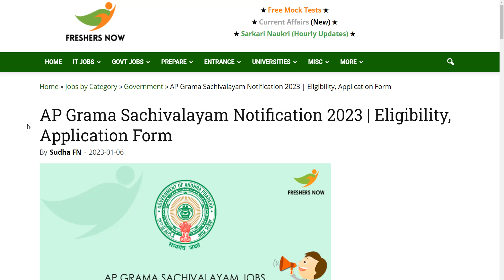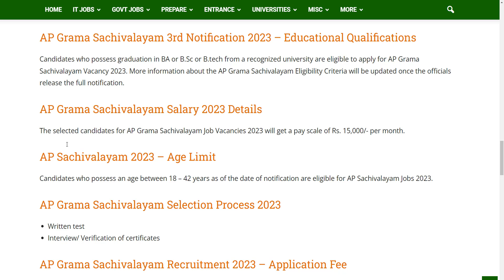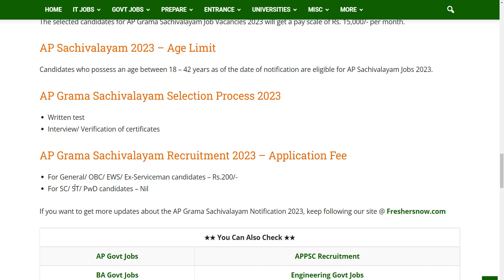AP Grama Sachivalayam Notification 2023 in Telugu | Eligibility, Application Form